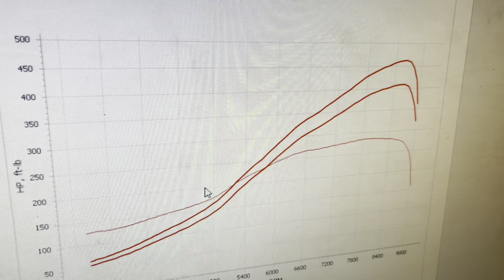We Build & Tune an Epic Boosted Ep3 Civic TypeR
Mapping Your Turbo Honda Ep3 TypeR starts at £400

Full address:-
Dynodaze Ltd
Unit A3 Greenwood Court
Veasey Close
Nuneaton
CV11 6RT
type r fn2 type r honda civic type r